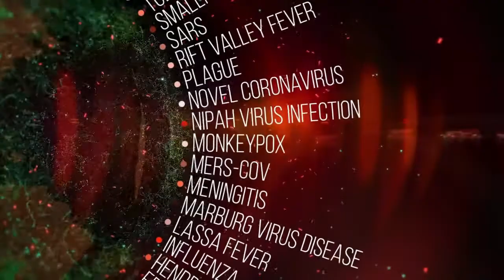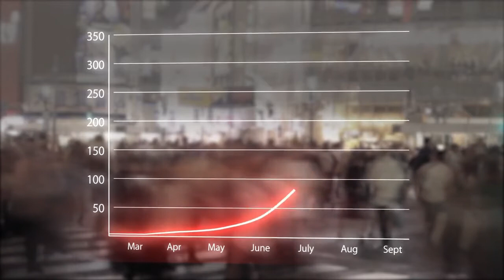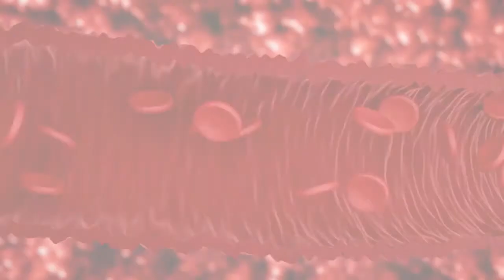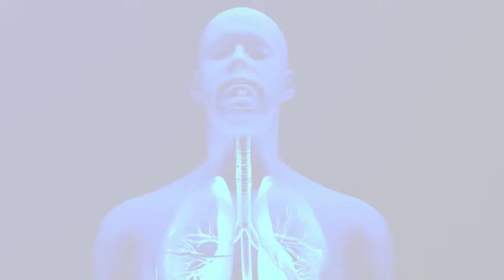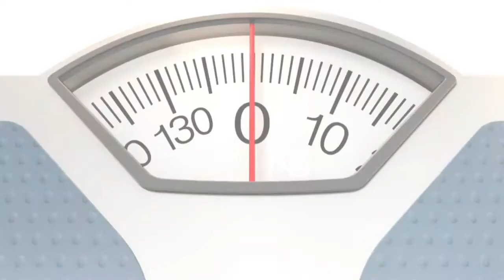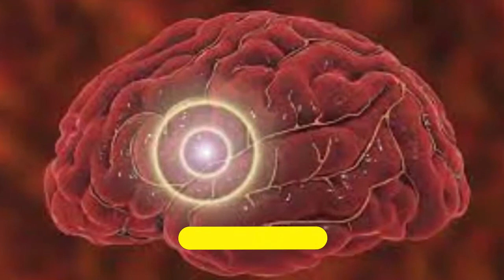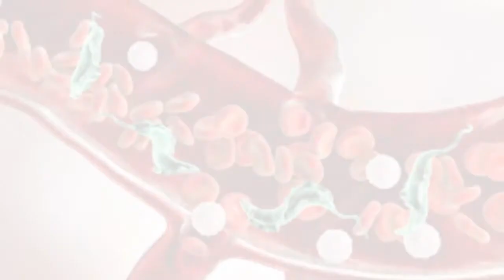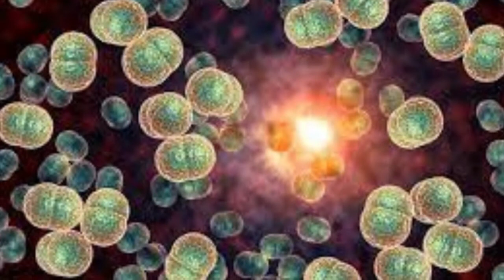Mga sakit na nakakamatay sa loob lamang ng 24 oras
Mga sakit na maaring maging sanhi ng iyong pagkasawi sa loob lamang ng isang araw.Ano ano nga ba ang mga sakit na ito at gaano ito kadelikado na pwedeng maging dahilan ng iyong biglaang pagkasawi.Anong klaseng paghahanda ba ang pwede nating gawin upang ito'y maiwasan?

Tara kaibigan at samahan mo ako at alamin natin kung ano ano ang mga sakit na ito

RELATED CHANNEL
Asiong Daldal Stories
ATE BHAET TV
DMS TV
Historyador
Tito ChaoTV Facts
Marvelous Facts
Ask Teacher Popong
Kaalaman
Archlight Media
Tinagalog
ClarkTV Facts
Jp Amazing Stories
Alamin Mo
LeonMata Tibi
Gazebo
Madam Info
Kwentong Tagalog
Alam Mo Ba
IsportsZone
3B Hoops
Win YT
AllTime10s

This Video is All About: Mga sakit na nakakamatay sa loob lamang ng 24 oras